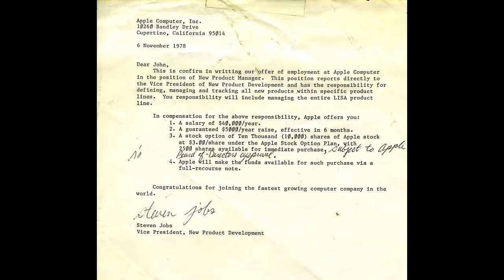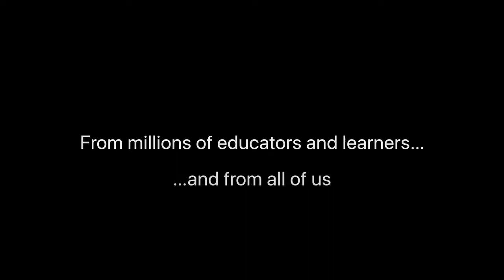John Couch - Apple Tribute